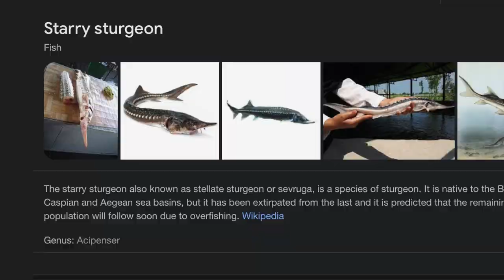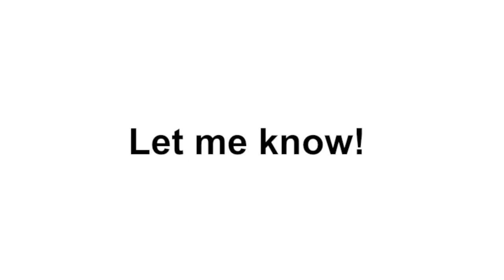Cats Try Caviar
Cats try caviar for the first time!

Thank you all so much for watching, all of these cats are former strays that a take care of, by supporting I am able to help as many as a can!